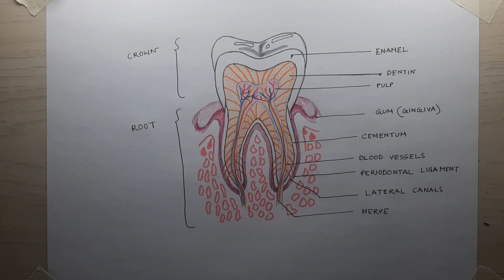Human Tooth Anatomy | How to Draw Human Tooth Anatomy: Step-by-Step Tutorial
In this tutorial, we will guide you through the process of drawing the human tooth anatomy. Starting from the basic structure of a tooth, we will cover the different parts of the tooth, including the enamel, dentin, pulp, and roots. We will also show you how to add shading and texture to make your drawing look more realistic. Whether you're an artist, student, or simply interested in learning about tooth anatomy, this tutorial is for you!